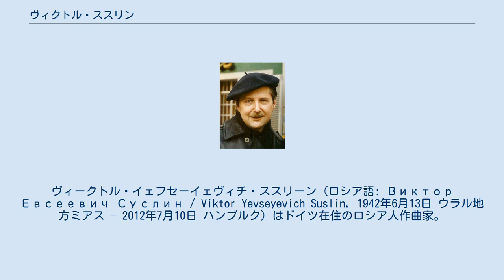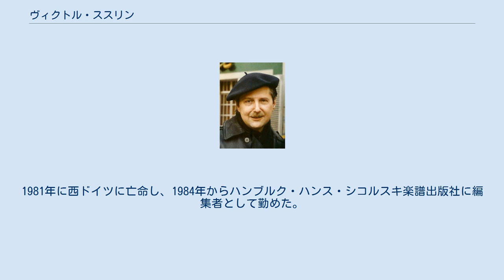ヴィクトル・ススリン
ヴィークトル・イェフセーイェヴィチ・ススリーン（ロシア語: Виктор Евсеевич Суслин / Viktor Yevseyevich Suslin, 1942年6月13日 ウラル地方ミアス – 2012年7月10日 ハンブルク）はドイツ在住のロシア人作曲家。
1981年の段階でソビエト連邦から西ドイツに移住した。
 1946年に4歳でピアノの学習を始め、最初の作曲を試みる。
1950年から1962年までハリコフ音楽高等学校に通い、1961年から1966年までハリコフ音楽院で作曲をディミトリー・クレバノフに、ピアノをヴィクトル・トピリンに師事。
1962年から1966年までモスクワ国立グネーシン音楽学校において作曲をニコライ・ペイコに、ピアノをアナトリー・ヴェデルニコフに師事。
 1966年から1980年までモスクワの国営楽譜出版社「ムズィカ」に編集者として勤務。
1967年にソ連作曲家同盟の会員となる。
1969年に「ピアノ・ソナタ」によって新人作曲家コンクールに入選し、1971年には初めて国外で（ルーアン音楽祭で）自作が上演された。
1972年から1975年までモスクワ音楽院で管弦楽法を指導する。
1975年にはヴャチェスラフ・アルチョーモフやソフィヤ・グバイドゥーリナと、即興演奏グループ「アストレヤ（Астрея）」を結成した。
 1979年11月に数作がパリやケルン、ヴェネツィアで上演された後、ソ連作曲家同盟第6回会議において「フレンニコフの7名」として公然と指弾された。
1981年に西ドイツに亡命し、1984年からハンブルク・ハンス・シコルスキ楽譜出版社に編集者として勤めた。